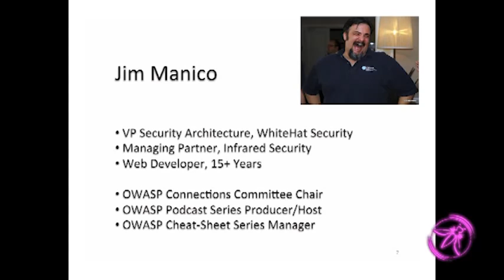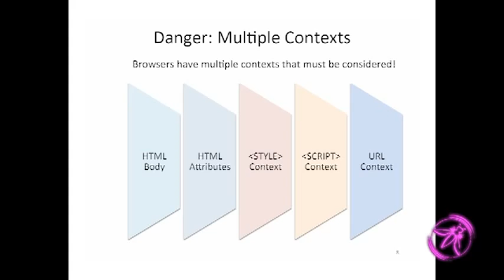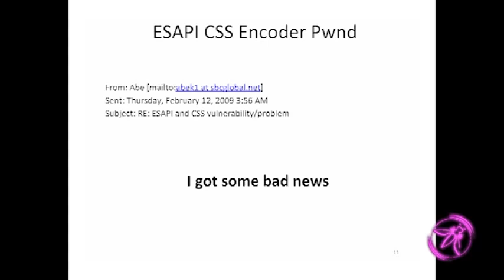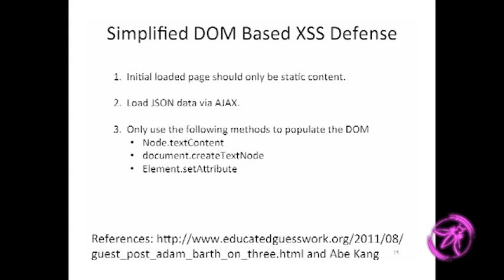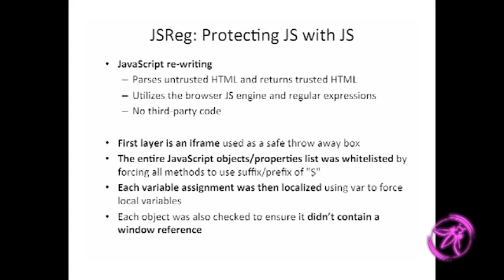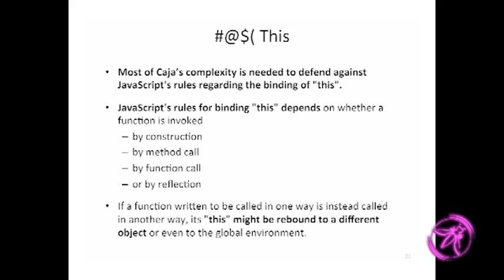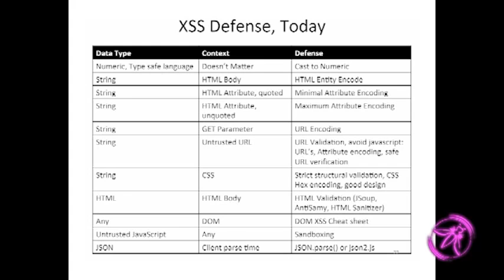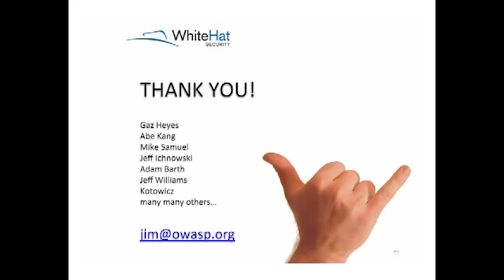OWASP AppSecUSA 2011 Ghosts of XSS Past, Present and Future